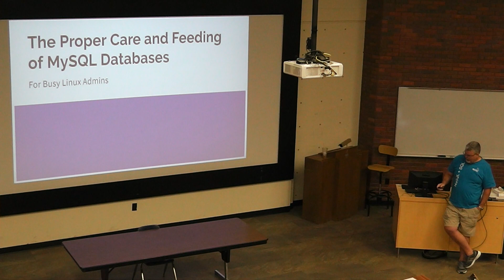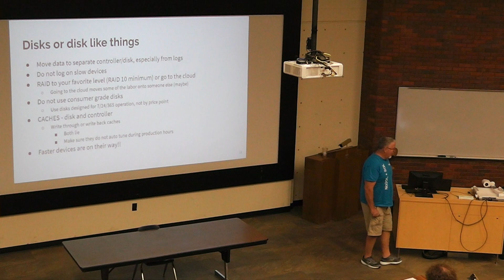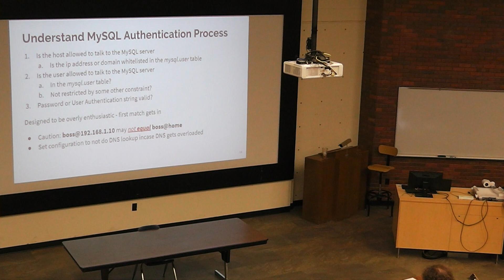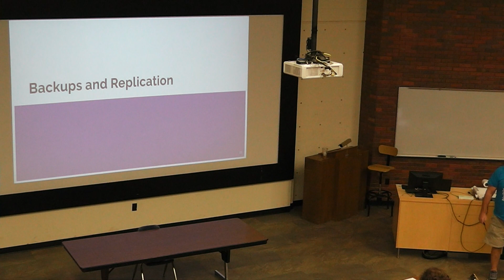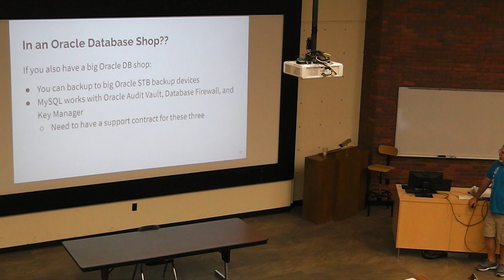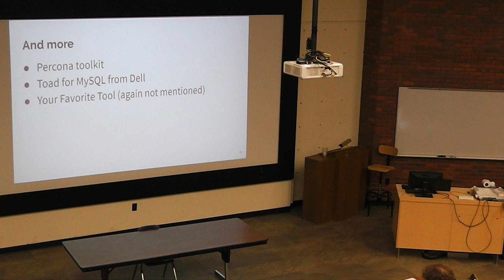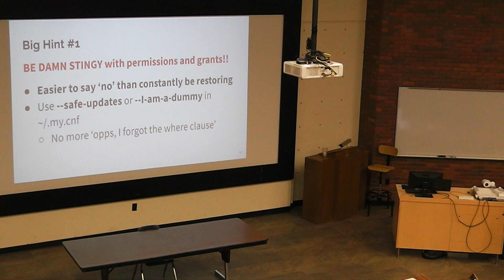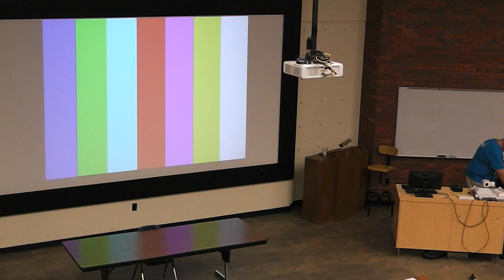Kansas Linux Fest 2019 - Dave Stokes - Proper Care and Feeding of a MySQL Database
This is B-Roll from my secondary camera, this'll be a dip in quality compared to normal, but better to have it than not, I expect.  Enjoy!